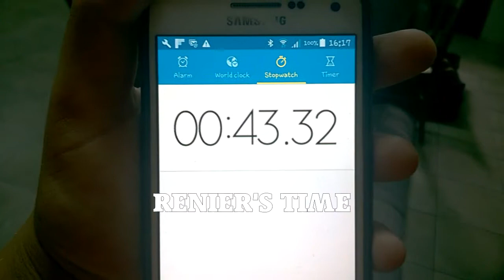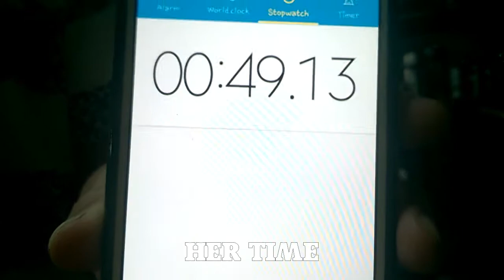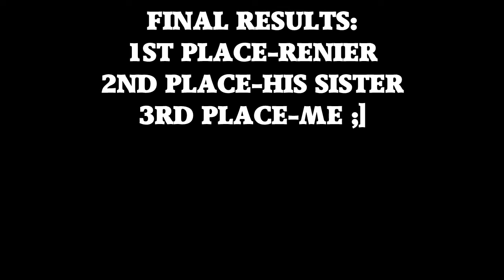Hover Board Battle!!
Riding Hover Board with Renier and racing eachother on a course we made!!